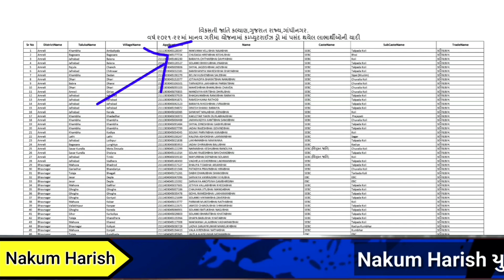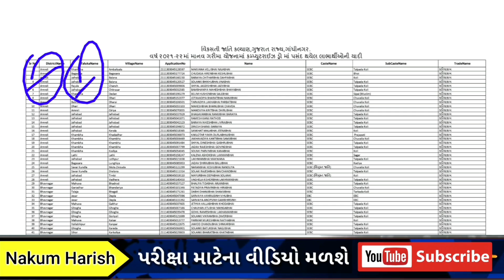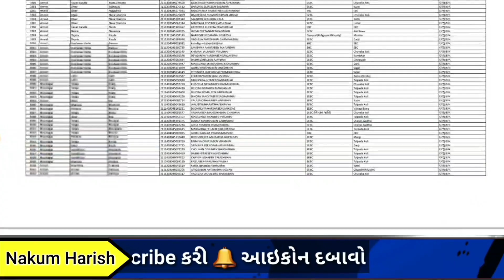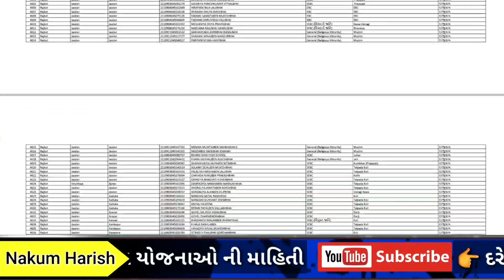Manav Garima Yojana sadhan toll ki selection list New PDF download 2022 || જાણો કોના કોના નામ આવ્યા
માનવ ગરિમા યોજના PDF ડાઉનલોડ લિસ્ટ

આ વિડીયો માં માનવ ગરિમા યોજના ફાઇનલ લિસ્ટ જાહેર તેના વિશે વાત કરેલી છે

🎙️🎙️ # hashtag # 🎙️🎙️

samaj kalyan yojana 2022 gujarat
manav kalyan yojana gujarat 2022
manav garima yojana online form 2022
manav garib kalyan yojana 2022
samaj kalyan yojana 2022
manav kalyan yojana online application
manav garima yojana 2022list
manav garima yojana 2022 gujarat
free silai machine Yojana 2022 in Gujarat
silai machine Yojana form apply website

🌐 kindly information 🌐

1. No delicacy or editing of the videos is allowed without the written permission of the publisher.

2. All the disputes are subject @ Copyright Reserved